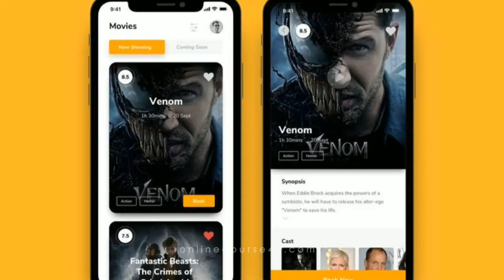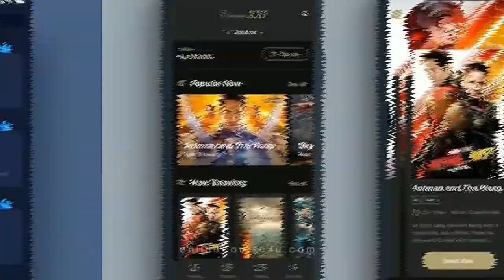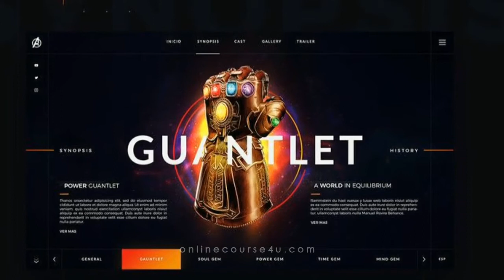50 Best Movie Mobile UI Design Trends in 2020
50 Best Movie Mobile UI Design Trends in 2020. In this Video you will see Best Movie Mobile UI Design.

In this Video you will see 50 Best Movie Mobile UI Design Trends in 2020 .

mobile ux trends 2020
mobile ui trends 2019
mobile first design 2020
latest uiux trends
best ui technology 2020
ux design tools 2020